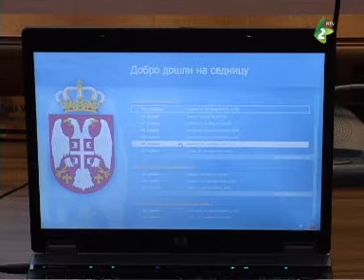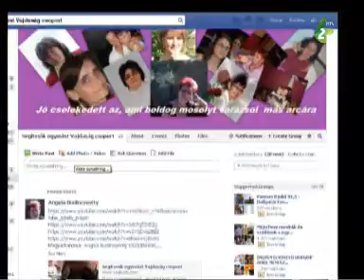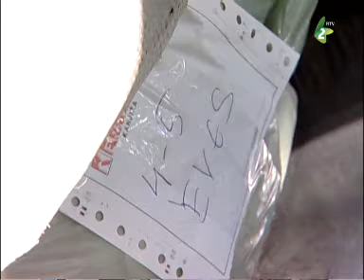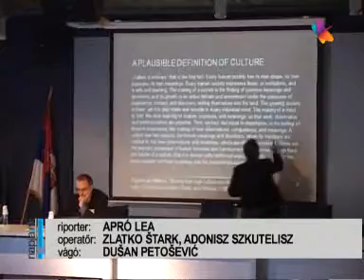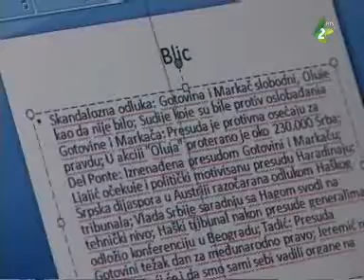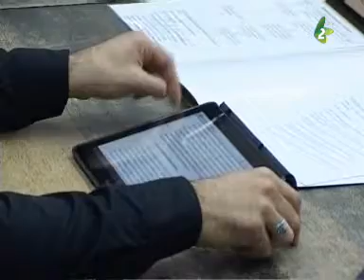Napjaink - 2013. október 14.